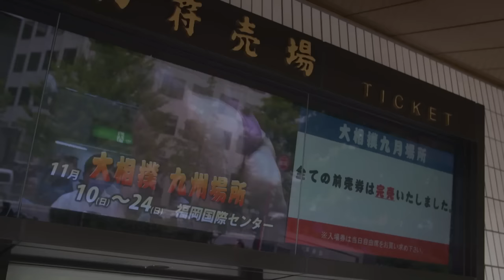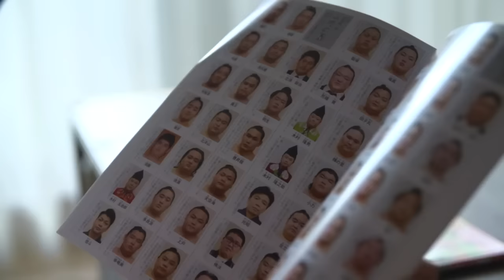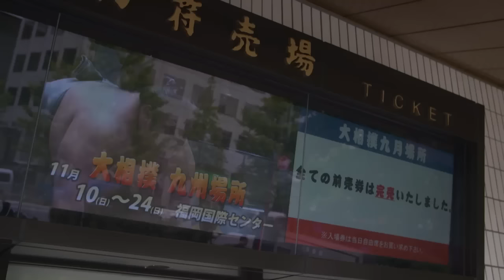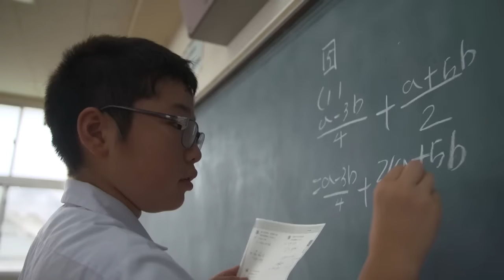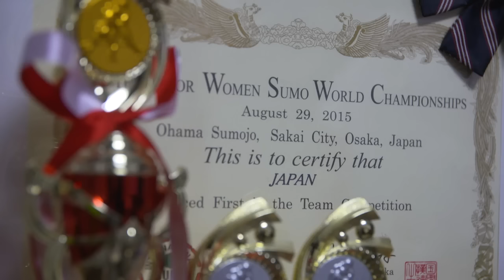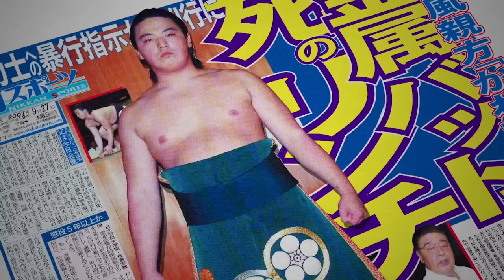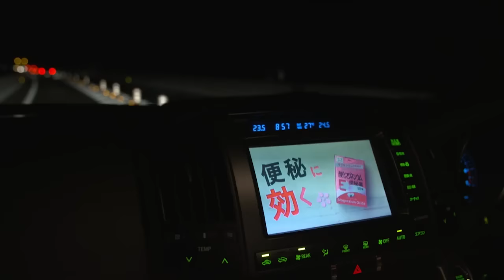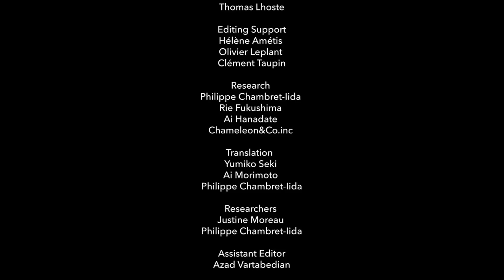The Hidden Side of Sumo Wrestling: Blood, Sweat and Tears | Japan Documentary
In Japan, sumo isn’t just a sport. It is almost a religion with its stars hailed as demigods. But it’s also a world closed to outside influence, where scandals are immediately covered up, and women are considered unclean.

Sumo is the only sport in the world where professional athletes live together 24 hours a day, in schools known as Heyas. Life in a heya is strictly hierarchical, with younger students expected to clean up after the senior ones. It’s a quasi monasterial life that leaves no time for girlfriends or other interests.

Women are traditionally regarded as unclean and banned from entering the sacred sumo dohyo ring. But this prohibition was taken to extremes in April 2018, when female firstaiders trying to revive a stroke victim who had collapsed in the dohyo were ordered to immediately leave the ring. The event made headlines around the world and the sumo association was forced to apologise.

But most scandals in the sumo world are effectively covered up. In 2007, a 17 year old student was beaten to death at an ecurie after he tried to run away. Even though his body was covered with bruises the police accepted the school’s explanation that he had died from overtraining and closed the case. It was only a second investigation by the victim’s family that revealed the truth.

This documentary was produced by Nova Prod and directed by Benoît Chaumont . It was first released in 2021.